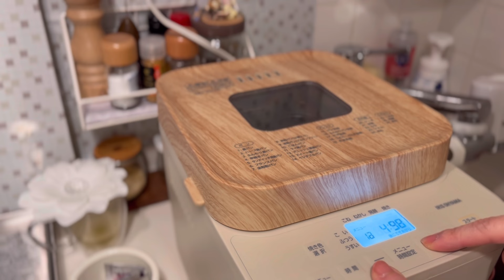How I enjoy cozy Christmas🎄 | living alone diaries in Japan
Let's enjoy holidays with me!

(Please change the quality setting to 720p or higher)

●About "i am Y"
I am an ordinally Japanese office worker.
I am posting my dairy life, especially cooking, baking and home cafe time.
please leave any comment and request to my video.